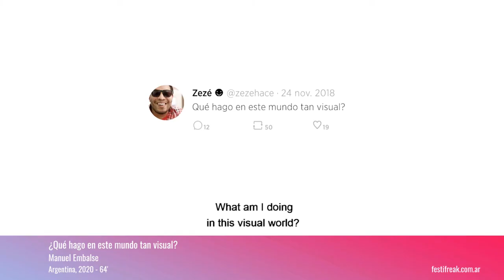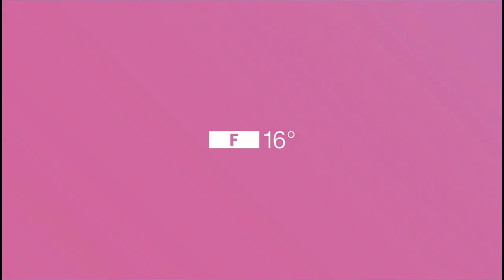16FESTIFREAK - Competencia de Largometrajes Argentinos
16FestiFreak presenta la Competencia de Largometrajes Argentinos ✨✨✨

◼  Caperucita Roja de Tatiana Mazú González
◼  De la noche a la mañana de Manuel Ferrari
◼ La botera de Sabrina Blanco @sabri.c.b
◼ Las poetas visitan a Juana Bignozzi de Laura Citarella y Mercedes Halfon
◼  Minga de Malala Lekander
◼  ¿Qué hago en este mundo tan visual? de Manuel Embalse
◼  Those That, at a Distance, Resemble Another de Jessica Sarah Rinland